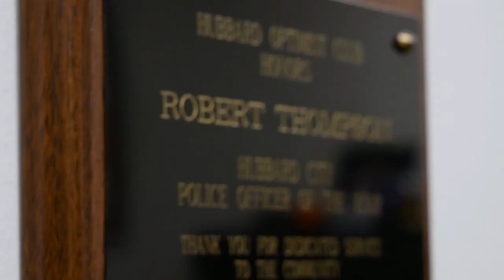Pass the Torch - Bobby Thompson